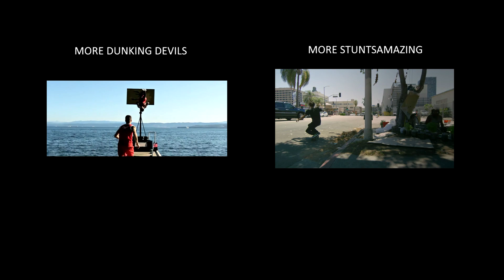Insane Basketball Trick Shots 2016 | Dunking Devils